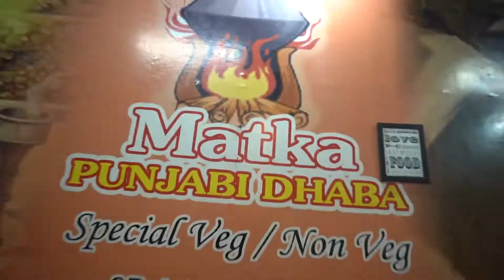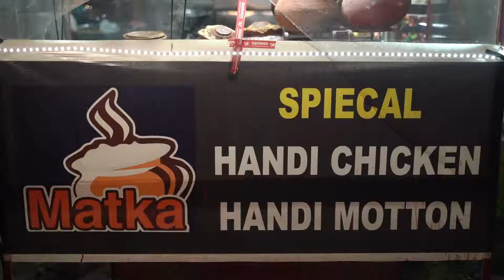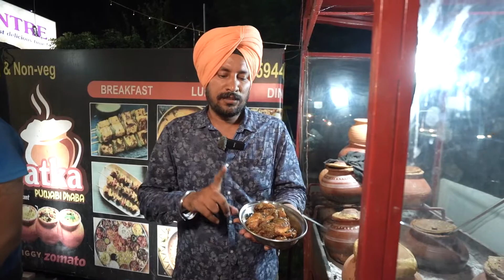Famous matka chicken/mutton in punjab/बिहार का मशहूर हांडी चिकन!🐓🧅🧄🌶️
champaran meat & चिकन order on 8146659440